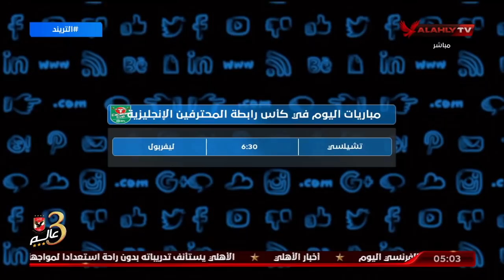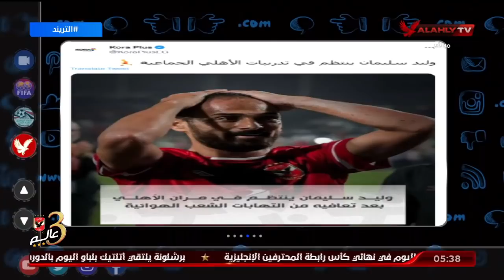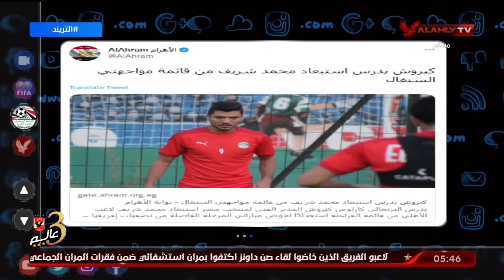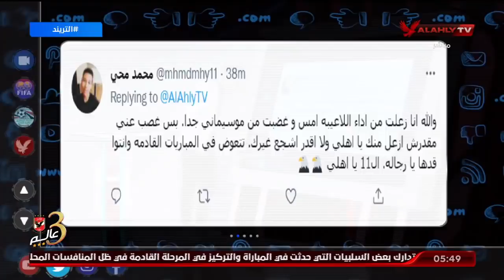الحلقة الكاملة | التريند مع أمير هشام | 27-2-2022